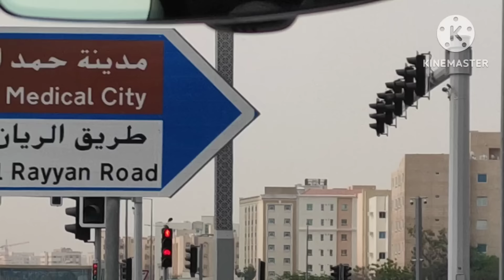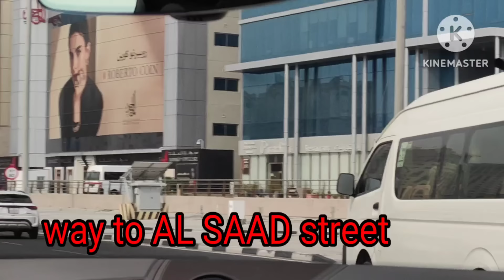Road Trip to Qatar Post Office